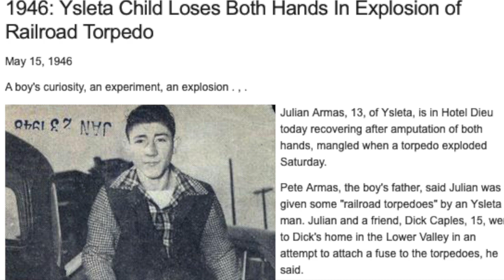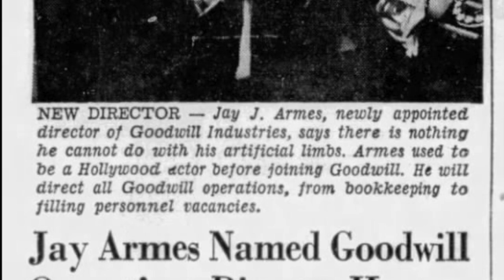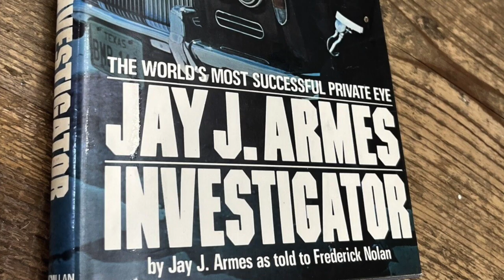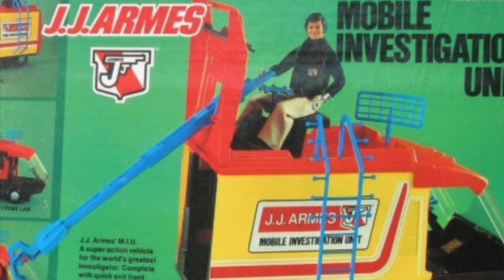The Amazing Story of the Man That Become an Action Figure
In the 70s Ideal toys release that action figure of J J Armes (Jay J Armes) the worlds best investigator who had no hands! Was the figure a cheap cash grab to get 6 Million Dollar Man money or was it based on a real man? Today we look at the crazy real love of Jay J Armes